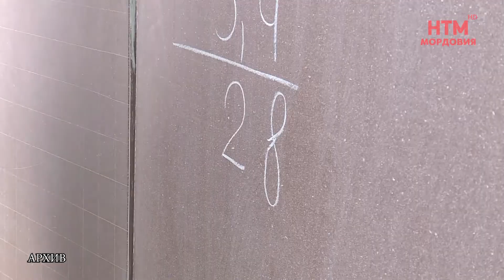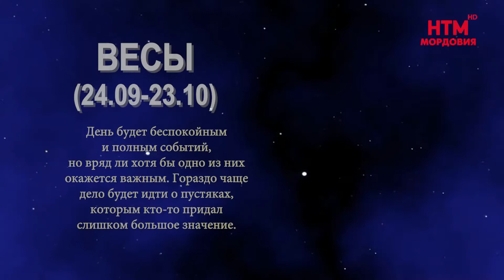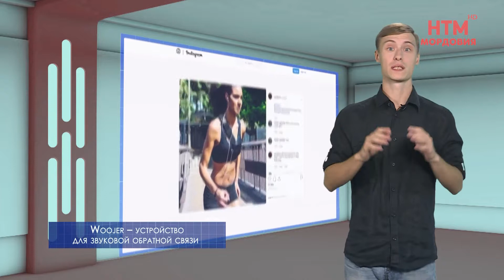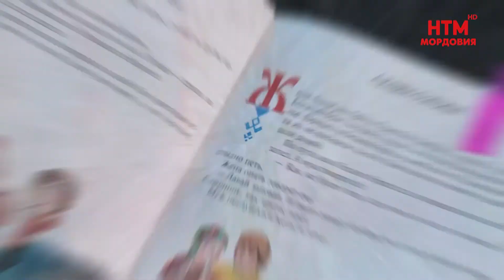Гороскоп, обзоры фильмов, женские советы. Народное утро. Выпуск 559